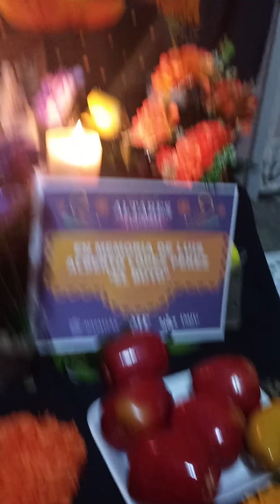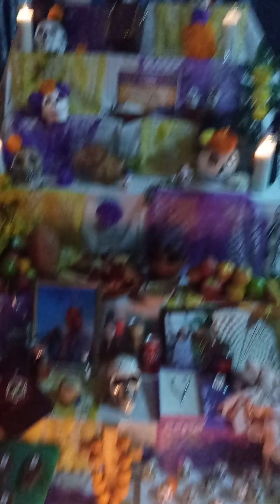HALLOWEEN EN MAZATLÁN MÉXICO